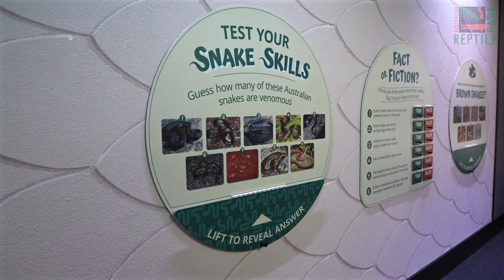NEW Tiger Snake Milking Record | Australian Reptile Park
The Australian Reptile Park is renowned for its deadly and dangerous venom program, where keepers risk their lives daily to save thousands across the country. Recently, Park Manager Billy Collett was astounded to find that one of their Tony the Tiger snake had shattered a significant record. Tony broke the world record for the most raw venom extracted from a single yield by a tiger snake, a feat that highlights the incredible and often unpredictable nature of these reptiles.

The average for tiger snake venom extraction is about 60 milligrams, but Tony delivered an astonishing 123 milligrams! That’s over double the average yield.